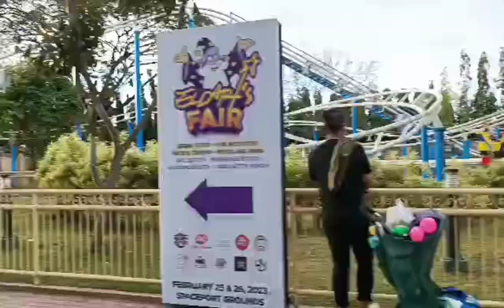ENCHANTED KINGDOM | GALA MUNA - The Voyagers Family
Family day at Enchanted Kingdom kami gumala.